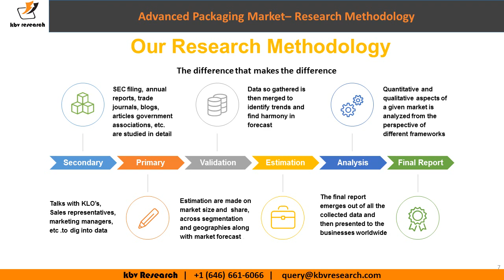Carbonated soft drinks market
The Global Carbonated Soft Drink Market size is expected to reach $281 billion by 2026, rising at a market growth of 6.6% CAGR during the forecast period. Carbonated soft drinks are commonly consumed drinks that contain carbonated water, organic additives, sweetener, and synthetic flavoring substances. The added sweetener in the carbonated drinks has some mixed ingredients such as high quantity of sugar, high fructose like corn syrup, and fruit extracts.